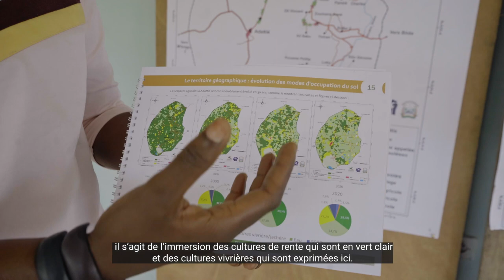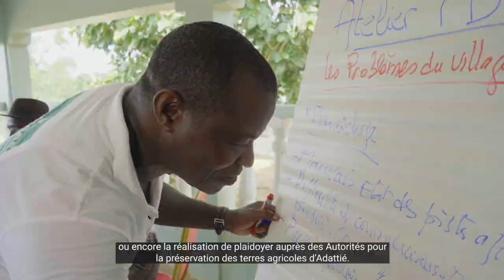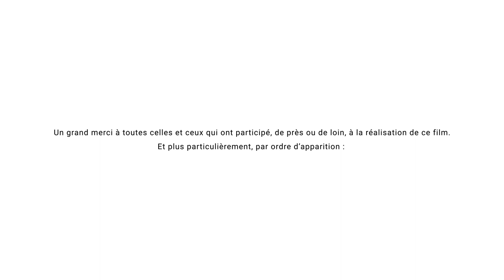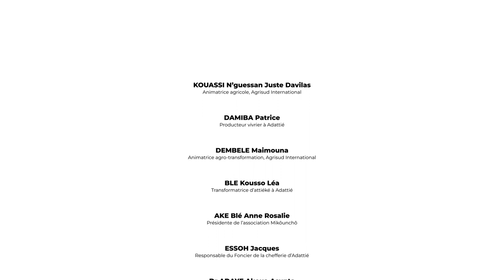Développement de filières durables et territorialisées en Côte d'Ivoire (2023-2024)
Comment préserver une agriculture performante et durable aux abords d’une grande ville comme Abidjan dont la croissance est exponentielle ?

Comprenez les enjeux de l’agriculture périurbaine et découvrez les solutions mises en place au niveau des exploitations agricoles familiales et au niveau des territoires.
Ce film illustre la démarche menée par Agrisud et ses partenaires dans le cadre du projet « Promotion de filières agricoles territorialisées » .